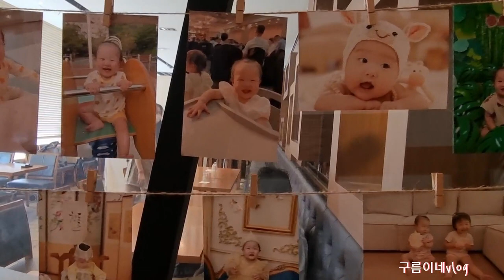아가야사랑해♡